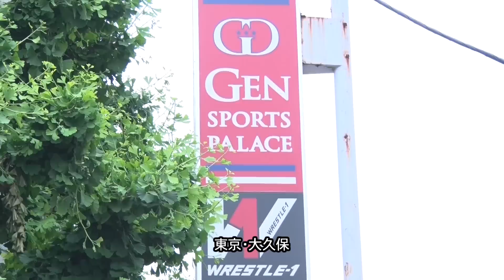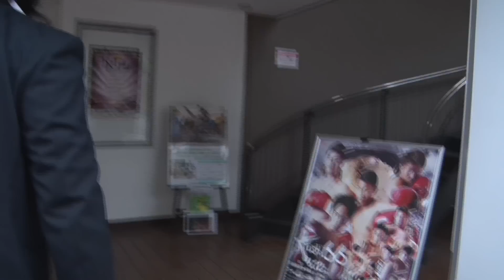2016.05.25 ガンバレ☆プロレス 大家健のアポなし訪問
6.16ハキダメ★プロレスにKAI vs 力を実現すべく、大家健がW-1にアポなし訪問！果たして！